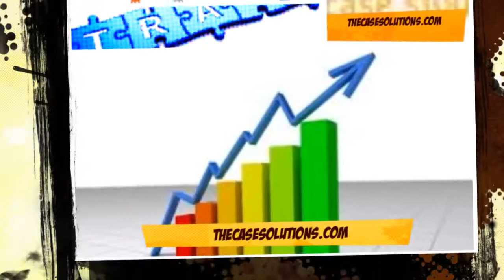paREDI: Regional Economic Development and Case Solution & Analysis- TheCaseSolutions.com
This case is about paREDI: Regional Economic Development and Strategic Planning
Get your paREDI: Regional Economic Development and Strategic Planning Case Solution at TheCaseSolutions.com